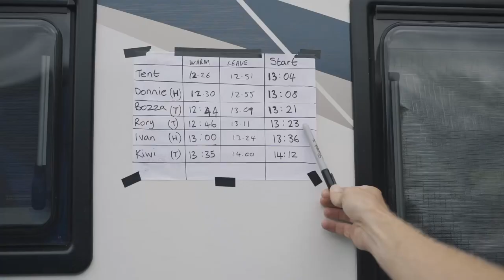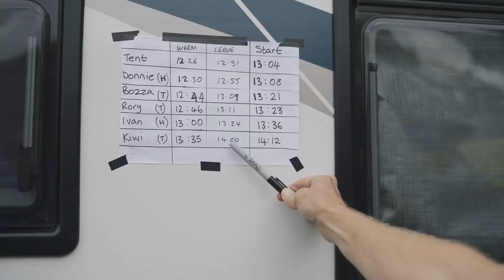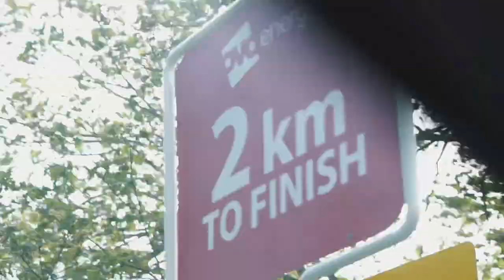INSIDE CANYON DHB AT THE TOUR OF BRITAIN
So, British Cycling asked me to take a look at the British Continental teams at this year’s tour of Britain. This time I spent the day with Canyon DHB and Rory Townsend in the Red Eisberg Jersey as he took on the Time Trial.

2 songs
Free 30 day trial using link above!